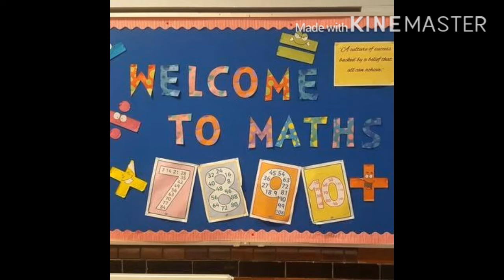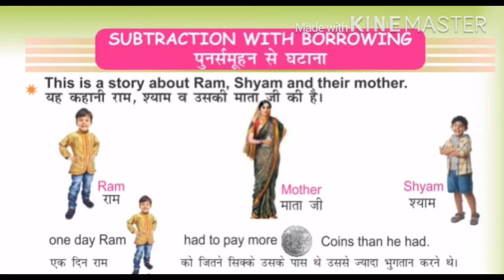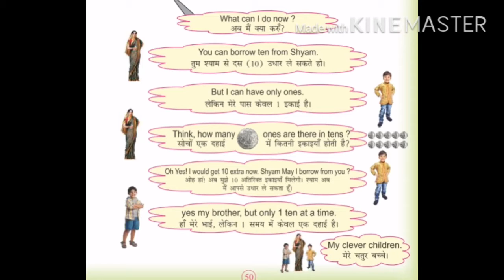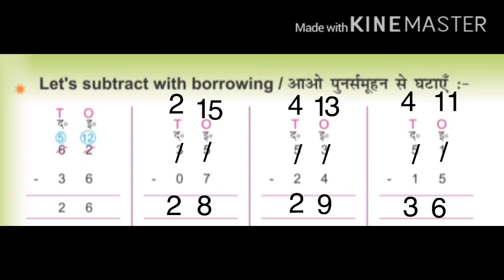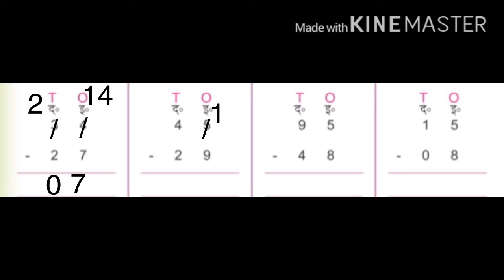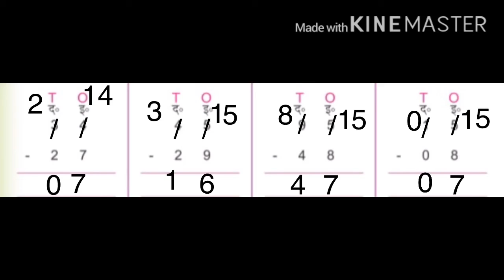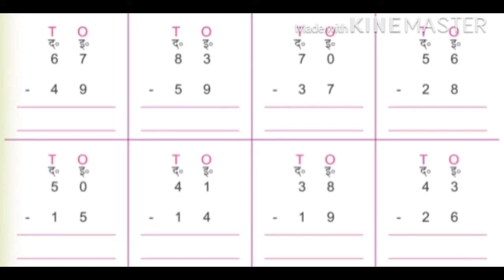Maths , Class-1st Subtraction with borrow